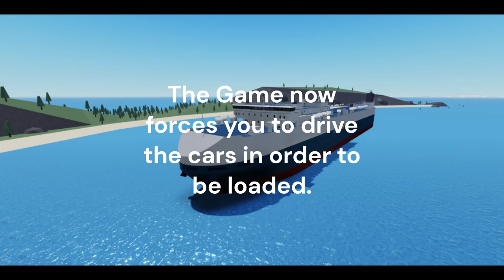How To Operate And Use A Car Carrier (Roblox Shipping Lanes)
Went to the test server and had a look for myself
It's good, trust me